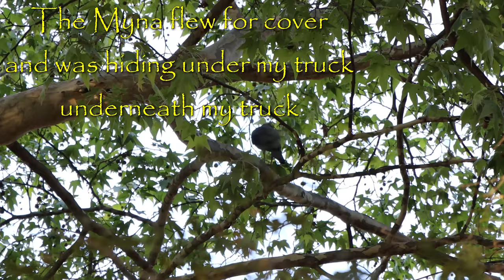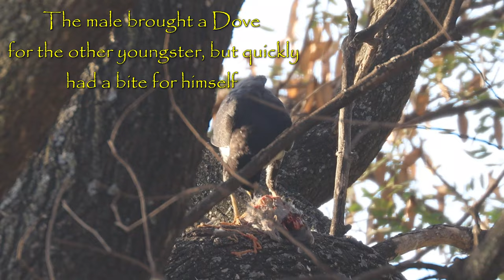Sparrowhawk catching bird under a vehicle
Black Sparrowhawk male catching common Myna bird underneath my truck. teaching the juveniles how to hunt.
00:00 Intro
00:11 The chase
00: 35 Hiding
00:42 Made the kill
01:00 Keeping prey alive
01:15 Juvenile giving chase
01:42 Second chick
01:50 More food
02:05 Juvenile killing grass
02:20 Subscribe